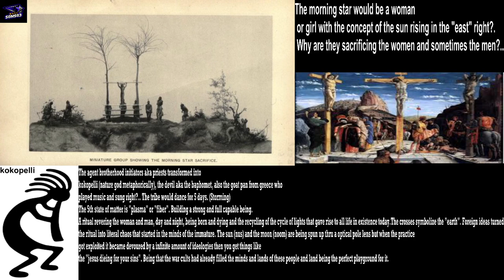The stolen power of the minds pt 1.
How ritual switched from exchange of energy from other planes to grace ours, for sacrifice and degradation.